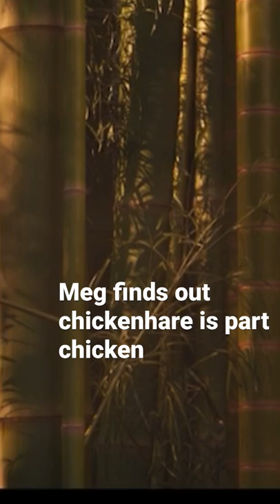Chickenhare: Meg finds out chickenhare is part chicken and part hare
Chickenhare and the hamster of darkness spoilers alert